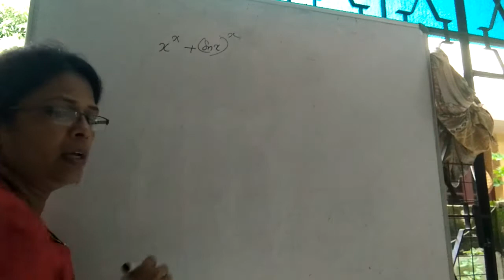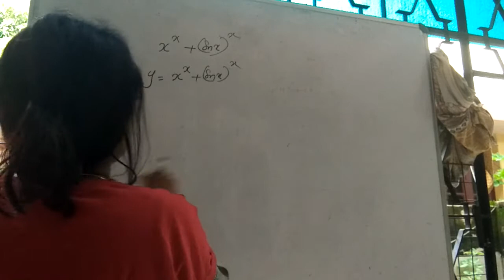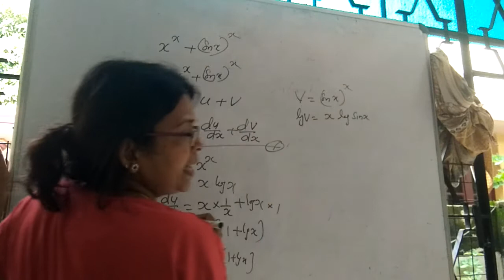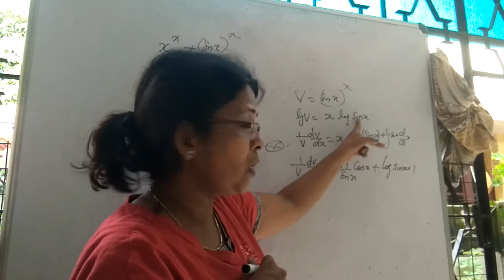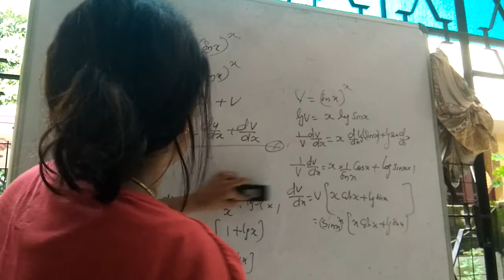logarithmic different 5.13sum of fun comes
logarithmic differentiation when sum of fun